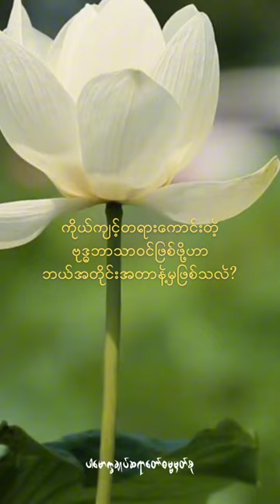ကိုယ်ကျင့်တရားကောင်းတဲ့ဗုဒ္ဓဘာသာ၀င်ဖြစ်ဖို့ဟာဘယ်အတိုင်းအတာနဲ့မှဖြစ်သလဲ?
ကိုယ်ကျင့်တရားကောင်းတဲ့
ဗုဒ္ဓဘာသာ၀င်ဖြစ်ဖို့ဟာ
ဘယ်အတိုင်းအတာနဲ့မှဖြစ်သလဲ?(@dhammasparknotes)